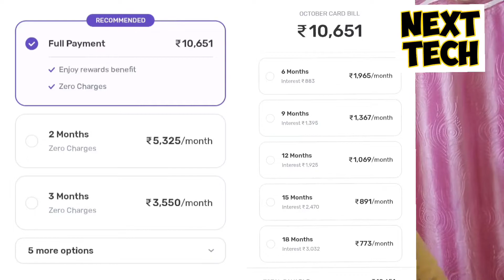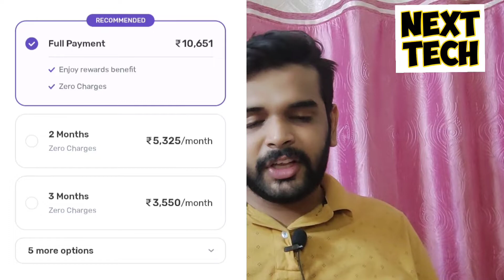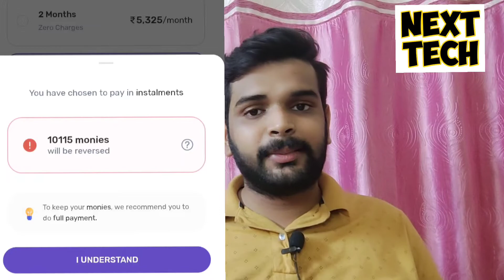Slicepay Emi Charges || Slicepay में कितनी Emi पर कितना चार्ज लगता है?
Slicepay Refferal Code
instant 500r.s with Refferal Code

SHELDON18928

Slicepay Live Atm test क्या Atm से पैसे निकलेंगे Video link.

Slicepay live Petrol pump test क्या Slicepay कार्ड चलेगा?

Dhani Vs Slicepay Video link

Slicepay late payment Charges Video link.

Slicepay Card Approved क्यों नही हो रहा? Video link

Slicepay Spark offer Video link.

Slicepay 2 new updates Video link.

Hi Dosto Aaj mene is video me ye bataya hai ki Agar aap slicepay me jo bhi Credit aapne use kiya hai to aap us amount ko kitne Emi's me convert karwa Sakte ho.
Or kitne Months ki Emi Par kitne Charges lagte hai.

I hope aap sabhi ko ye video pasand aayegi. Puri jankari ke liye Video ko last tak dekhe.

Channel Manage By  Mohit Aggarwal